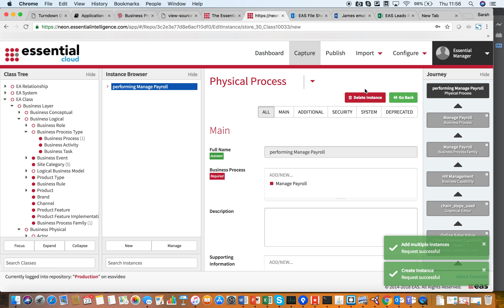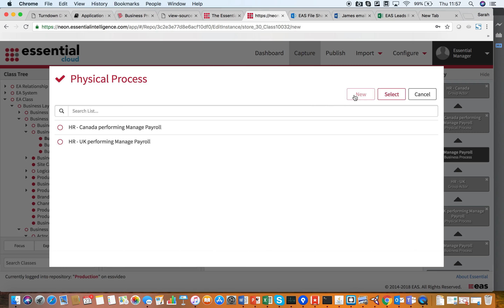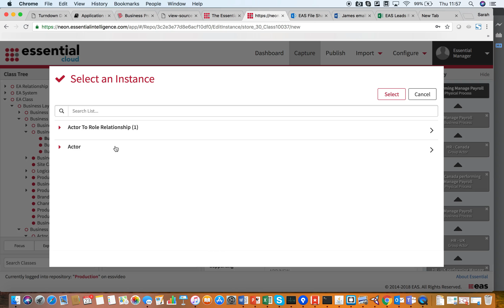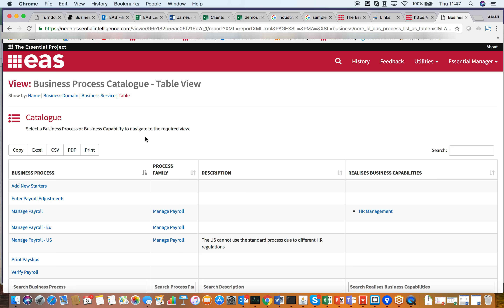Business Process Modelling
Business process modelling in the Essential tool